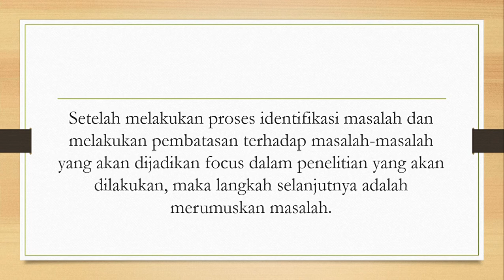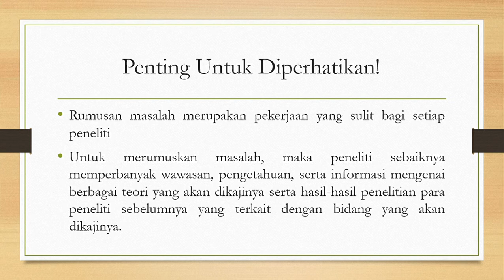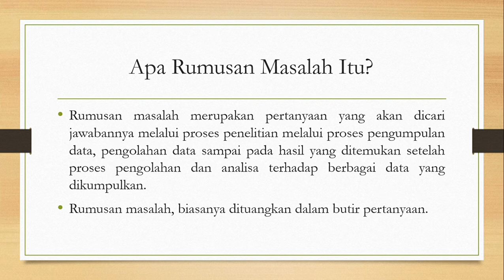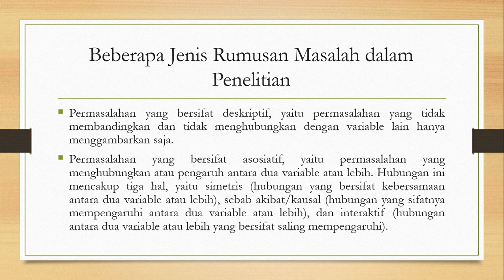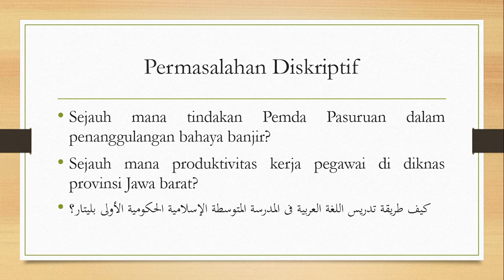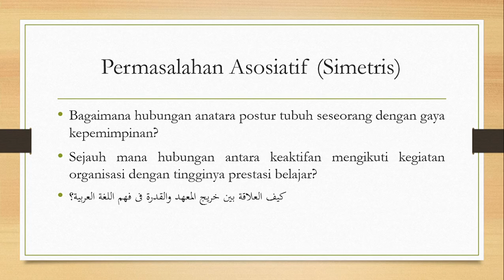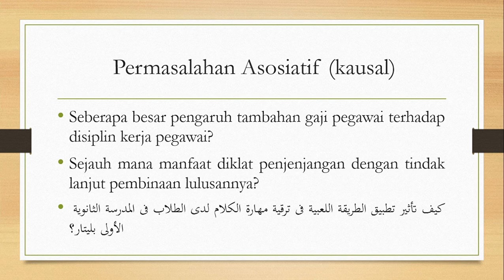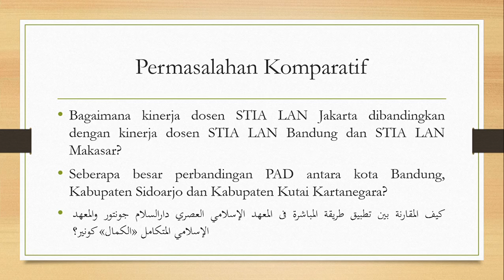Rumusan Masalah dalam Penelitian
Identifikasi dan Batasan Masalah dalam Penelitian